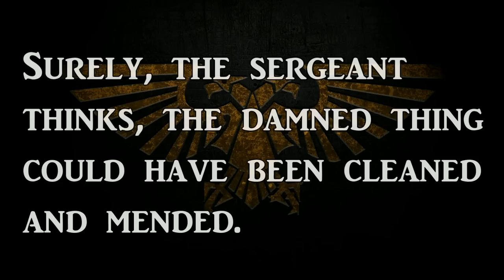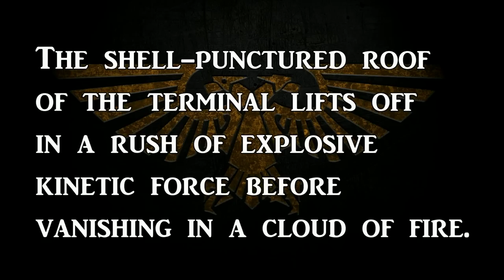REMUS VENTANUS - Saviour of Calth | Warhammer 40k Lore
Today we shall be elucidating the deeds of the Saviour of Calth: Remus Ventanus.

An Ultramarine of legendary renown, Remus Ventanus would be crucial to the survival of his legion during the betrayal of the Word Bearers during the Battle of Calth.

An advisor to his Primarch: Roboute Guilliman, Remus would become a symbol of what it is to be a hero of Ultramar due to his bravery, indomitable will and tactical brilliance.

00:00 Introduction
01:23 The Calth Betrayal
03:17 Counterattack of the Ultramarines
05:07 Reunion with Guilliman
07:20 The Underground War
09:29 Revenant Hero
12:04 Conclusion